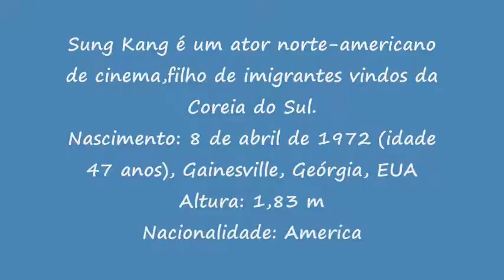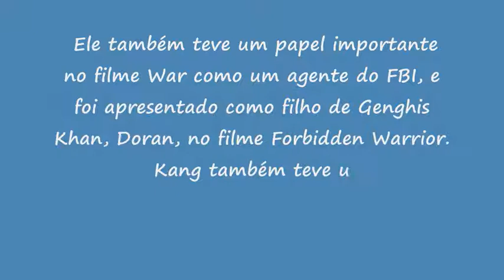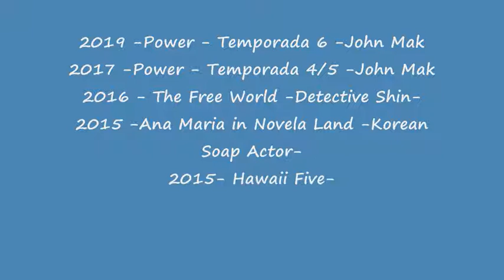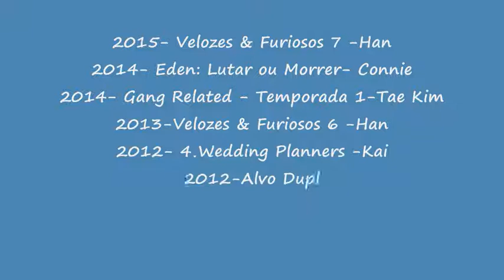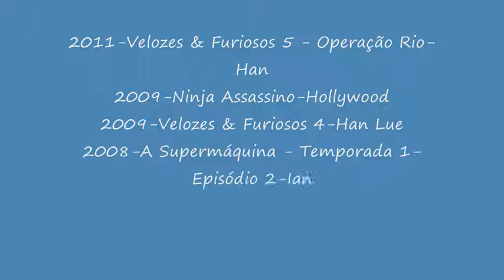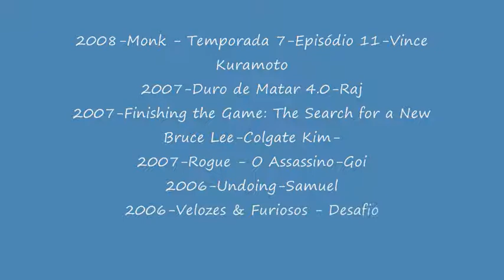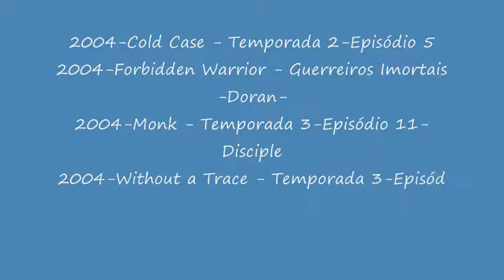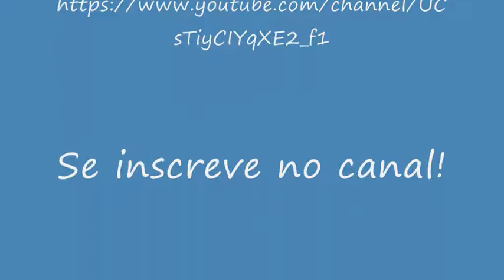Sung Kang History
UMG (em nome de Island Mercury); LatinAutor, UNIAO BRASILEIRA DE EDITORAS DE MUSICA - UBEM, Warner Chappell, PEDL, CMRRA, LatinAutor - Warner Chappell e 9 associações de direitos musicais We do not have the copyright of the images or music ! Subtitles only ! We are on YouTube for your enjoyment ! We have the right to monetize, in recognition of a job well done and recognized !